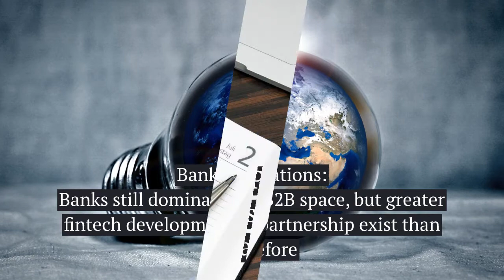How Many Vendors Are There in the B2B Payments Space?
A recent Mercator Advisory Group takes a look at how many vendors are in the b2b payments space